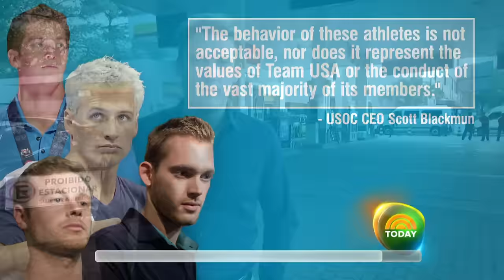Lochtegate Swimmer Jimmy Feigen To Donate $11,000 To Leave Rio; USOC Apologizes | TODAY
Jimmy Feigen, a U.S. Olympic swimmer apparently connected to the scandal involving Ryan Lochte, has reportedly agreed to donate $11,000 to a charity in Brazil in return for being allowed to leave the country. Two other swimmers, Jack Conger and Gunnar Bentz, have already been allowed to return to the United States. The USOC is apologizing to Brazil, saying surveillance video confirms that Lochte’s story of being robbed in Rio was fabricated. NBC’s Keir Simmons reports for TODAY from Rio.